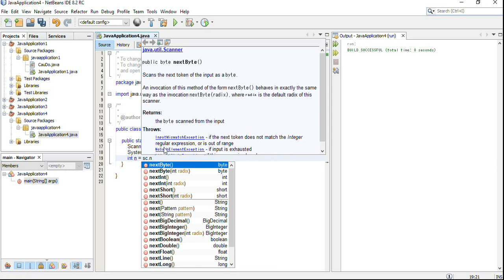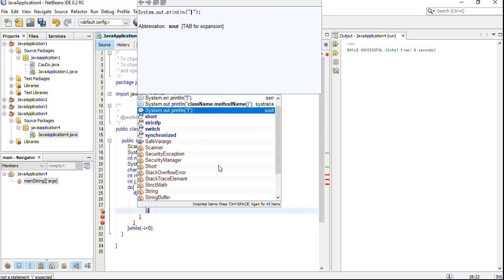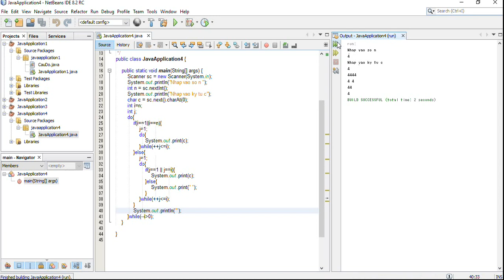DuMV - Hollow Inverted Right Triangle Star Pattern Java Program – Using Do-While Loop